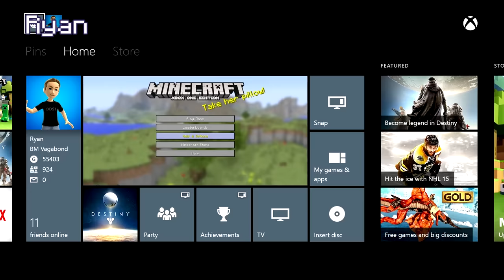Let's Play Minecraft: Ep. 123 - On a Rail 2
868 days after the original On A Rail, it's time for the Lads and Gents to do it all over again!